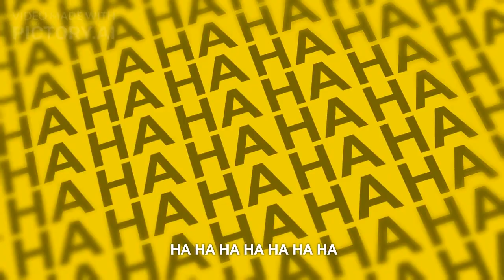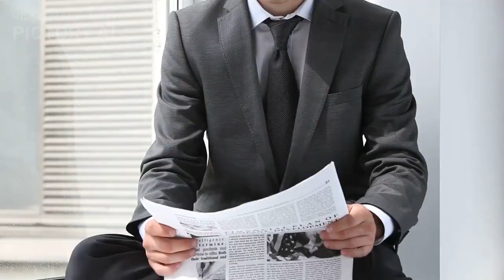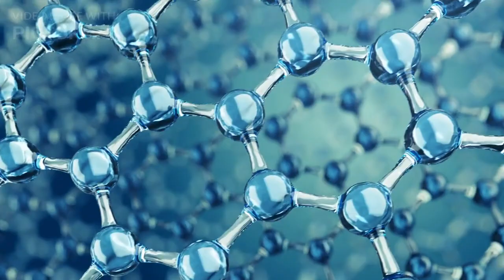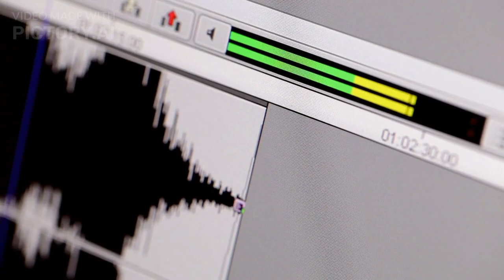10 DadJokes to make your day better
10 DadJokes to make your day better